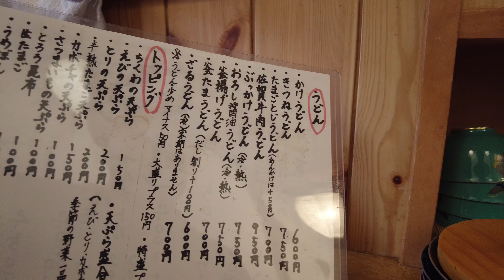【4K】 FOOD TOUR - Udon noodles & Tempra restaurant in Osaka | Japan Tours (4K) | Japanese food | Vlog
▼What should I eat ? in JAPAN
Restaurant____ 農家のうどん屋(Noka no udon-ya : Farmer's udon restaurant)
Date__________May 2022

Japanese love to eat !
You can eat food from all over the world in Japan 😋

What kind of place do you want to see?

We will post our favorite places all over Japan.
Japanese food, trip, shops, news...and more
We hope you feel like you are traveling in Japan:)

📷GEAR
GoPro HERO7
DJI Pocket 2
SONY Cyber-shot DSC-RX100 VII

See you in our next Japan trip!

JAPAN / OSAKA / 大阪 / Walking tour / Vlog / trip / うどん